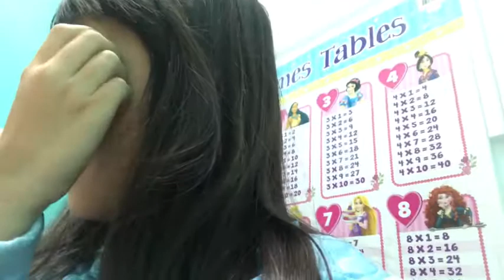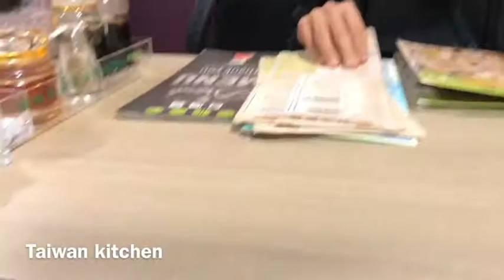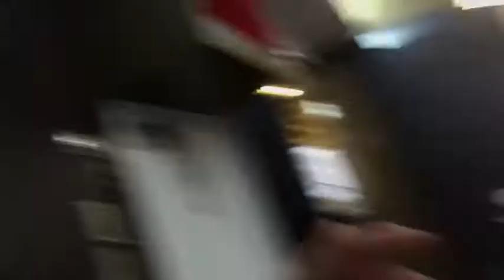(VLOG 40 ) ITS A LAZY SUNDAY | SLIMEY VLOGS BY KATRINA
My sister musically: Krishelle.ee
My sister instagram: krishelle_ee
My sister YouTube channel: Krishelle yan thung-EE
My sister Twitter: krishel19439931
My sister Snapchat: krishelle.ee